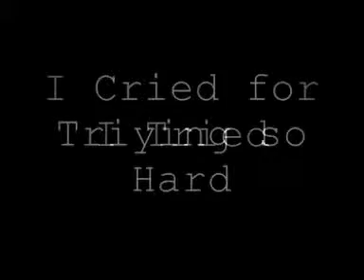4 Nicoleee :D